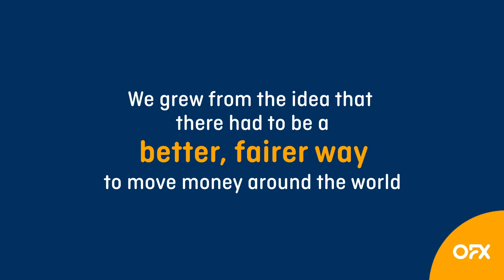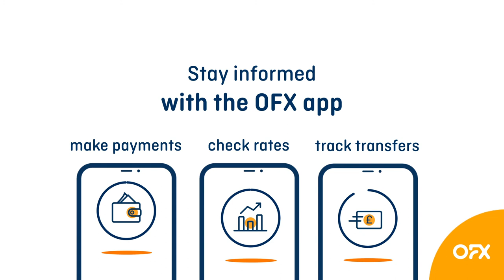Hello. We are OFX.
Foreign exchange. It's what we do. We're not just an online platform, but real people here to help our clients every step of the way. Keep more of your money while it travels around the world. Stay informed with the OFX app. Transfer in 55 currencies and more. OFX - Moving Money Globally.